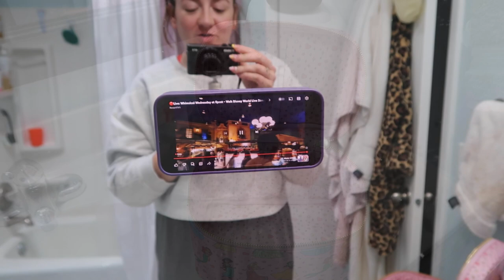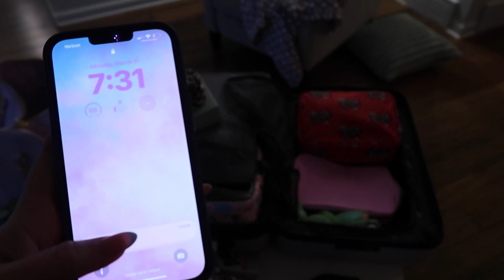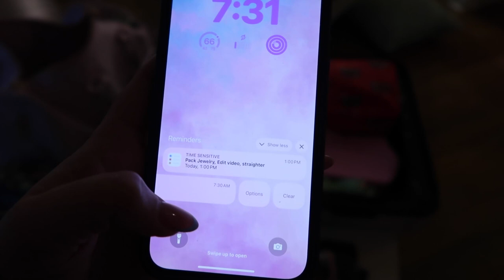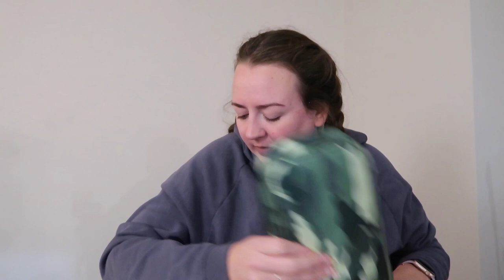PREP & PACK WITH ME FOR DISNEY WORLD | Packing with Stoney Clover for Spring Break in Disney World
A new adventure means a new Pack with Me video! We visited Disney World for Jackson's 30th Birthday and I feel like my packing is getting better now. I am still working on creating a packing list to share with you but planning out each days outfits, obviously is really helpful. I also don't pack for "just in case" anymore because I know what to expect.